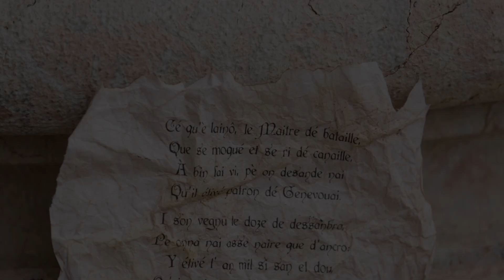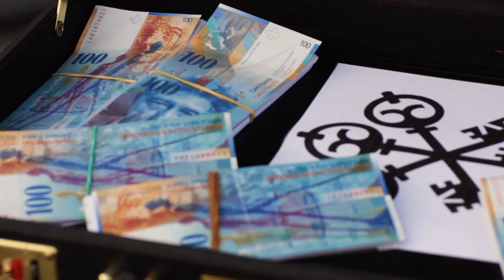Suisse Chérie - Cé Qué l'aino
Le groupe de musique folkorique Suisse Chérie reprend le traditionnel "Cé Qu'è l'ainô". Hymne Genevois, et chanson de la fête de l'escalade !

Paroles :
Cé qu'è lainô, le Maitrè dé bataillé,
Que se moqué et se ri dé canaillé,
A bein fai vi, pè on desando nay,
Qu'il étivé patron dé Genevois

Y son vegnu le doze de dessambro,
Per onna nay asse naire que d'ancro;
Y étivé l'an mil si san et dou,
Qu'i veniron parla ou pou troi toû.

Petis et grans ossis-en sevegnancé,
Pé on matin d'onna bella demanzé
Et pè on zeur qu'y fassivé bein frai,
Sans le bon Dy nos étivon tos pray.

Dedian sa man il y tin la victoire,
A lui solet en démure la gloire.
A to zamai son Sain Non sai begni!
Amen, amen, ainsi, ainsi soit-y!

Voix : Natacha Milan, Pauline Göri et Yann Bertrand
Enregistrement : Studio Mégaphone
Vidéo : Cyril Etignard, Dylan Moulin
Montage : Studio Mégaphone